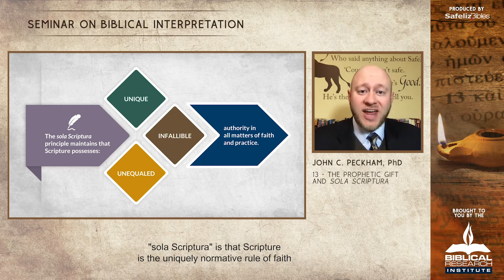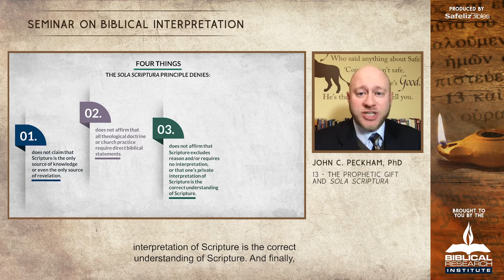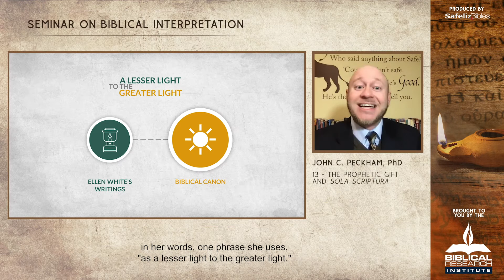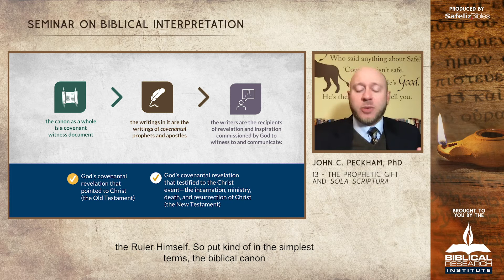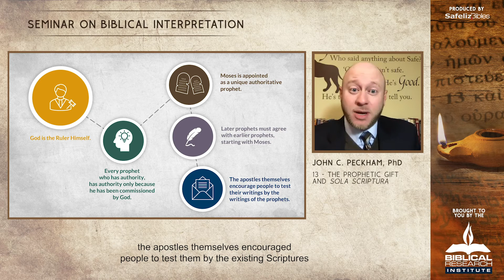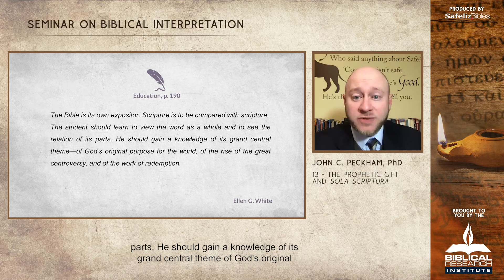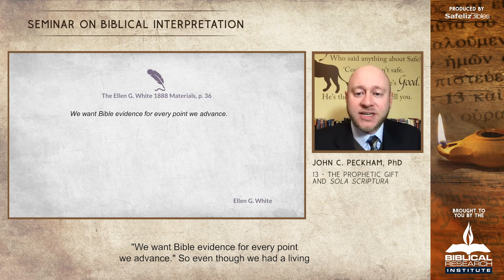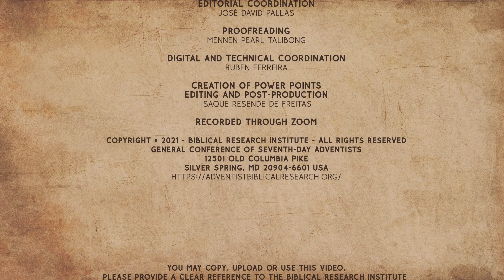13: The Prophetic Gift and Sola Scriptura - John C. Peckham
As Adventists we claim to go by Scripture alone, but how does that fit with the prophetic gift that is also promised in the Bible? What about Ellen White and Biblical Interpretation? Learn about the relationship between the Bible and the prophetic gift and how they belong together.